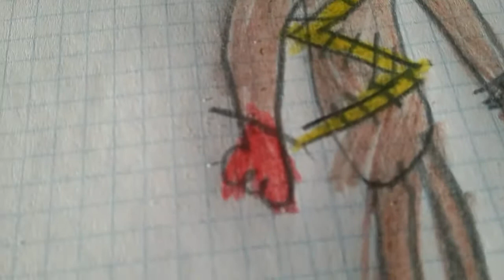Bienvenido a Mi gran canal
A partir de hoy haré mi canal